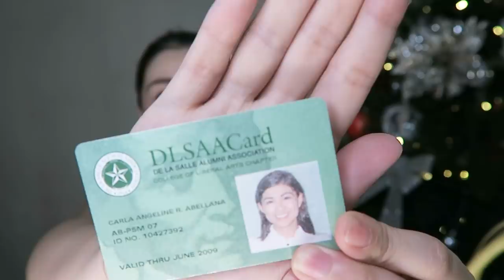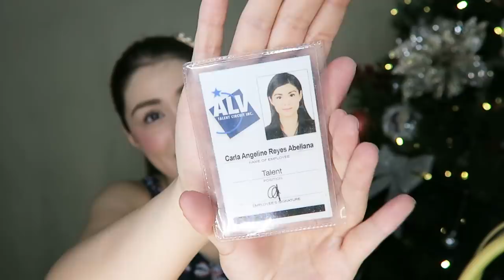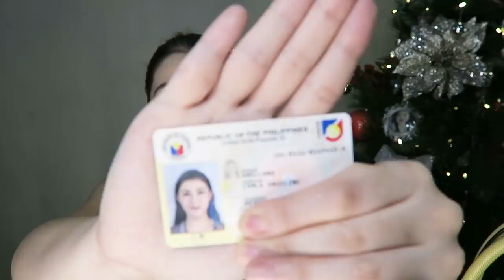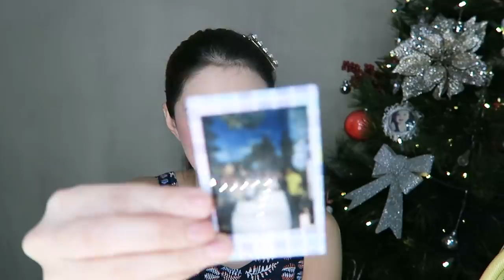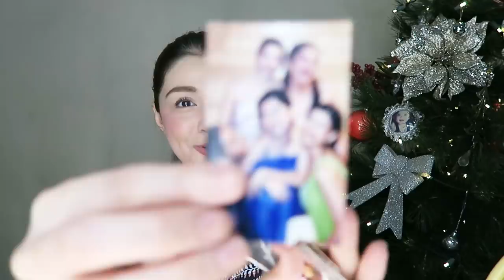What's In My Bag? | Carla Abellana